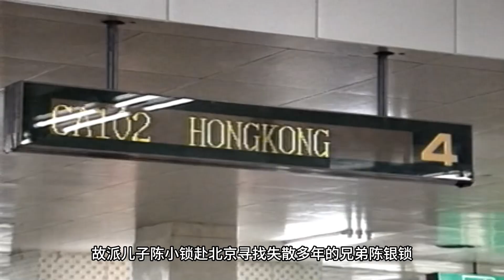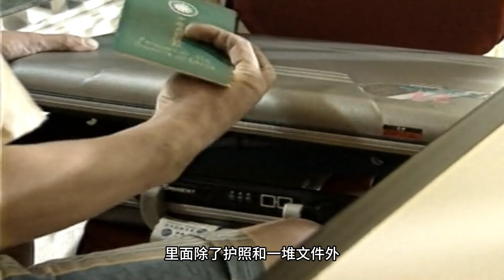陈佩斯和陈强父子的冷门喜剧《飞来横福》聚集了许多大腕